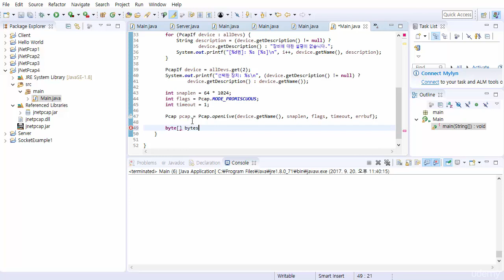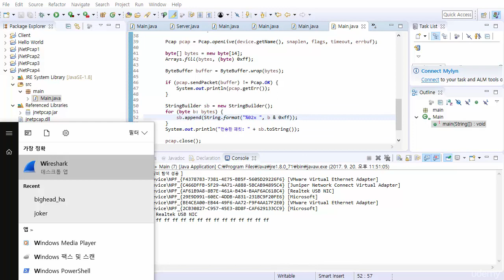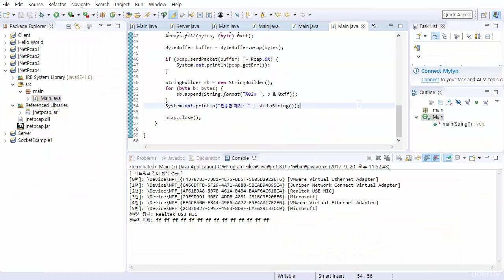화이트해커를 위한 ARP 스푸핑 구현과 실습 강의 11) jNetPcap으로 패킷 전송하기 (JavaFX ARP Spoofing Implementation Tutorial #11)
본 강의는 기존에 제가 UDEMY에 업로드 했던 강의로 현재는 무료로 배포하고자 이와 같이 유튜브에 공개하게 되었습니다.

화이트해커를 위한 ARP 스푸핑 구현과 실습 강의 11) jNetPcap으로 패킷 전송하기 (JavaFX ARP Spoofing Implementation Tutorial #11) 강의 동영상입니다.